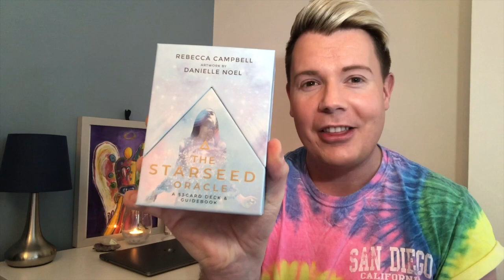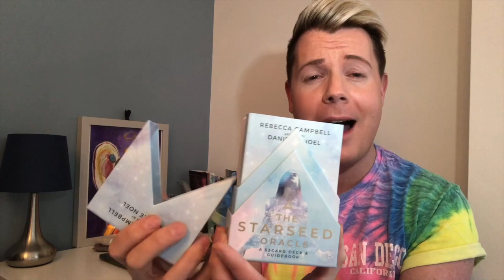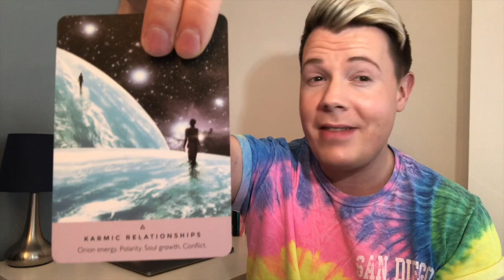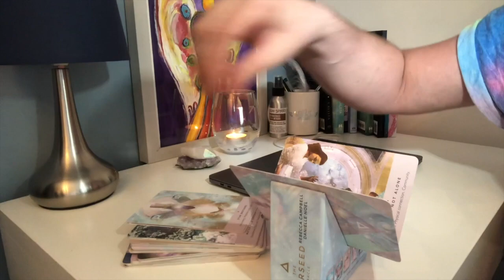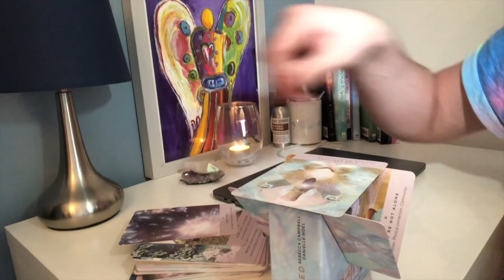⭐️ THE STARSEED ORACLE // My first Impressions & Unboxing // My Spiritual Loves ⭐️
Hello Starseed! 🌟 Watch as I unbox the Starseed oracle deck by Rebecca Campbell and artwork by Danielle Noel and show how I use them!

Are you already a fab of the 'Work Your Light' Oracle deck? If so you will love these too! 😁

This video is not sponsored, and as always opinions are my own.

Love & Light